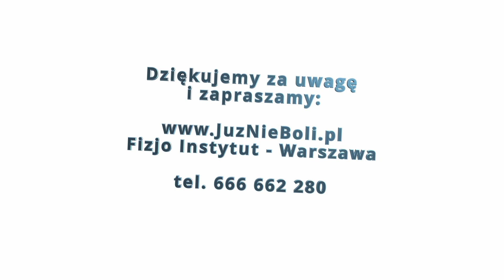Terapia stawów skroniowo-żuchwowych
Fizjoterapeutka Honorata Franus opowiada o terapii stawów skroniowo-żuchwowych.
Film powstał w klinice Fizjo Instytut w Warszawie